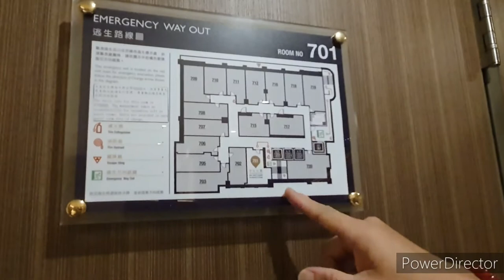台北泰山 麗晶棧酒店房間開箱